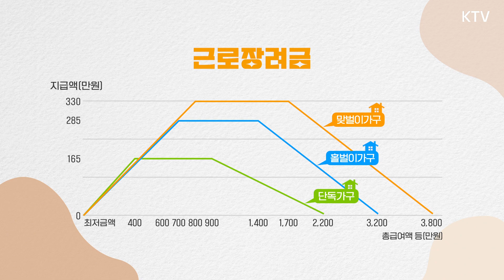'알리미' 서비스! 근로장려금! 뇌·심혈관 고위험군 비용 지원! [정책꿀팁]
☞ '알리미'는 어떤 서비스일까?
☞ 근로장려금이란?
☞ 뇌·심혈관 고위험군 비용 지원

모르면 정책! 알면 혜택!
우리 모두 잘 활용해보자!